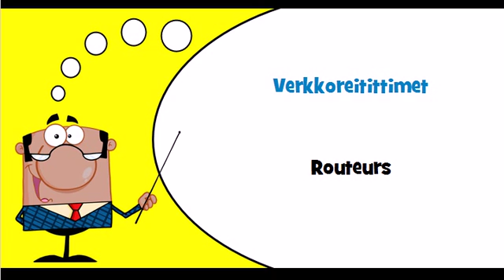J'apprends le finnois Thème = Réseaux